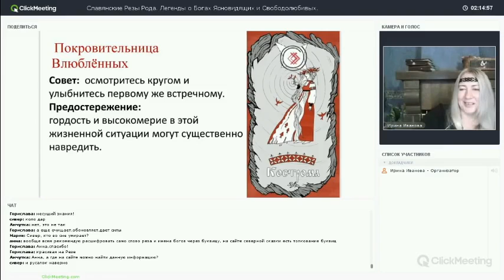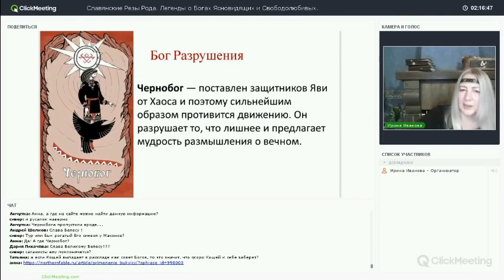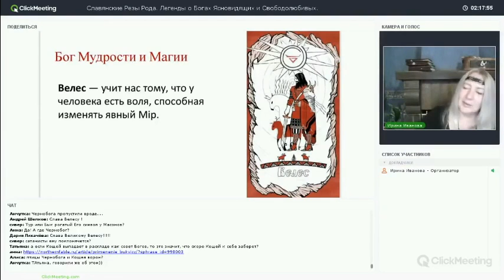О том, как проявляется Бог Велес в гадании на Резах Рода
Глава училища “Северная сказка” Иванова Ирина, кратко рассказывает о знаках Бога Велеса.